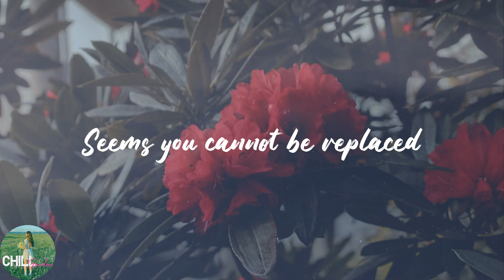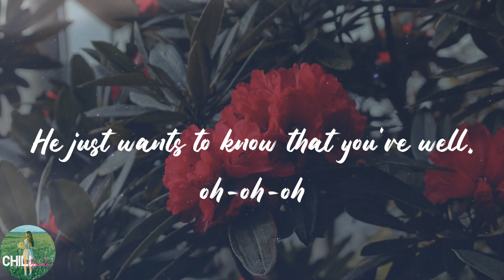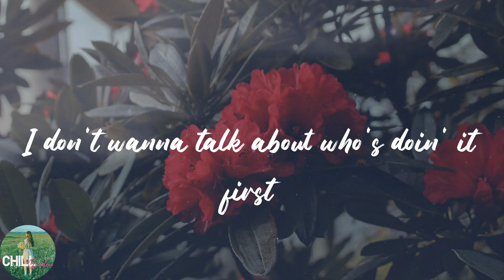Harry Styles - As It Was (Lyrics)